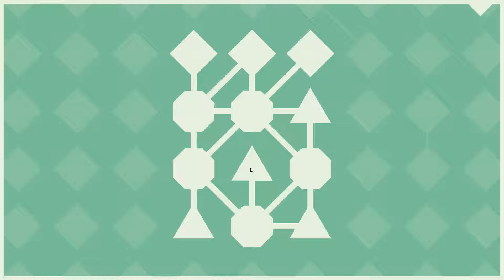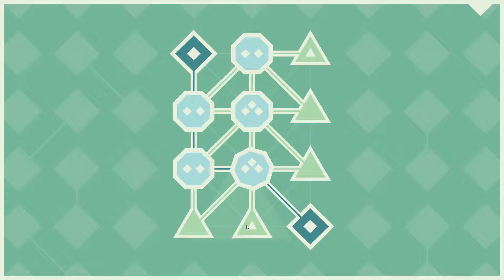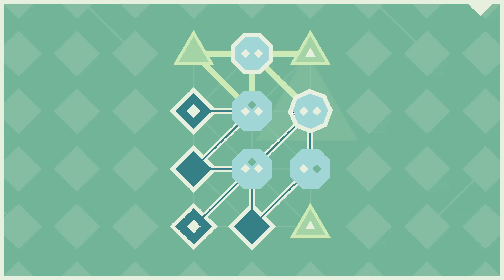LYNE - Set Q - Walkthrough